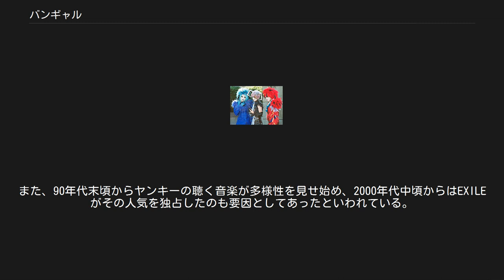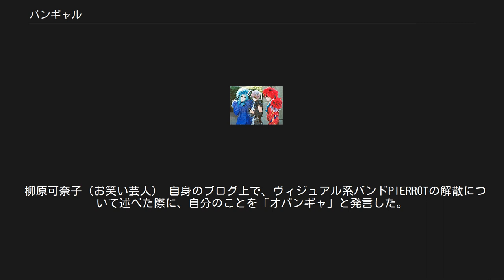バンギャル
バンギャルとは、ヴィジュアル系バンドの熱心なファンである女性を指す言葉である。
バンギャ、ギャと略すこともある。
また年齢を重ねたバンギャルや、長くバンギャルをやっている女性をオバンギャ、バンギャルの男性版を「バンギャル男」「ギャ男」と呼ぶ。
ヴィジュアル系バンドのファンの通称・総称として使用されることもある。
はっきりした境界線があるわけではないが、基本的には「ヴィジュアル系バンドのファンであること」が実生活及び精神的に大きなウェイトを占めている女性を指す。
ただし、音楽評論家の市川哲史は「90年代当時、そもそも「バンギャル」とはロック・バンド好きの女子全般を指す言葉で現在のようなV系限定使用ではなかった。」と指摘している。
 ナゴム系のファンであるナゴムギャルを現在のバンギャルの先祖的な存在であるとする説もある。
 バンギャをはじめとするヴィジュアル系のファンは当初ヤンキー的だったが、次第にオタク的になっていったとされる。
音楽評論家の市川哲史は、90年代初期のXのライヴ会場では「バンド名やメンバー名、歌詞を背中一面に金糸で刺繍した特攻服や長ランを着た連中が目立」ち、会場の外には「ヤンキーの改造車」が並んでいたと証言しており、このようにヤンキー的だったヴィジュアル系のファン層が95年頃から徐々にオタク的な層へと変化したのではないかと分析している。
音楽ライターの藤谷千明は、1996年デビューのSHAZNAの登場はまさにその象徴であったと述べ、「自分をキャラクター的に表現するというのは、現代の2.5次元的なヴィジュアル系に通じている」と主張している。
このような変化の要因として、市川はYOSHIKIが拠点を日本からLAへと移したことをあげている。
また、90年代末頃からヤンキーの聴く音楽が多様性を見せ始め、2000年代中頃からはEXILEがその人気を独占したのも要因としてあったといわれている。
 市川は、このようなバンギャル側の変化に伴って、ヴィジュアル系バンドの側もヤンキー的なものからオタク的なものへと変化していったと結論づけている。
 ヴィジュアル系バンド（MALICE MIZER）のコスプレ。
 ファンの中には、バンドのメンバーと同じような服や、バンドの衣装を作っているブランドの同じ服を着たり、手作りをしたりといった、コスプレをする者が多い。
また、ゴシック・アンド・ロリータはバンギャルの服装が発祥だともいわれている。
 ヴィジュアル系バンドのファンには「メンヘラ・カルチャー」があるといわれている。
一方、90年代のヴィジュアル系のファンは「コスプレしてライヴ行って、開演前から円陣組んで気合い入れの雄叫びあげて、ライヴ中は撥ねて飛んでヘドバンしてストレス発散」するなど、みな思い思いにライブを健全に楽しんでおり、メンヘラといった印象を抱いたことはないと評論家の市川哲史は述べている。
これに対し、ライターの藤谷千明は「ヴィジュアル系における狂気や病みが変質したのも、ゼロ年代」ではないかと述べ、「ヴィジュアル系が表現する闇や病みも」「「ここではないどこか」から「いまここ」になった」結果、メンヘラカルチャーがうまれたのではないかと指摘している。
 他方、筋肉少女帯の大槻ケンヂは「バンギャの一番好きなものは『旅』なんだ」とし、「彼女たちは『ここではないどこか』『今ではないいつか』へ行きたいの。僕も49歳の今でもそう思って生きている。仲の良い友達とずっと旅をしてたいの、バンドはそのお題目なの」と指摘している。
 また、バンギャルはバンドの見た目だけを重視し、音楽性や批評には興味を持たないと思われがちであるが、市川は「いまでもV系の原稿を書くたびにやたら反応がいいから、」メディア側のアプローチをうまく考えれば、ヴィジュアル系批評自体にも需要はあると感じるという。
 柳原可奈子（お笑い芸人） 自身のブログ上で、ヴィジュアル系バンドPIERROTの解散について述べた際に、自分のことを「オバンギャ」と発言した。